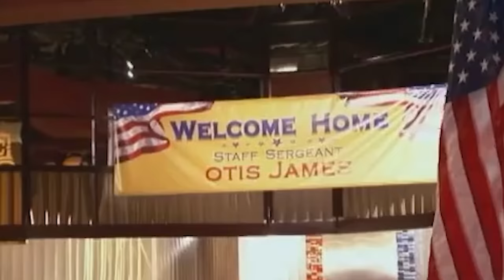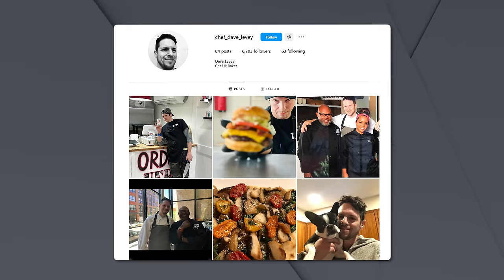What Happened to Dave From Hell’s Kitchen?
Today we are taking a look back at one of Hell's Kitchen's most memorable chefs, Dave, and where he is today!